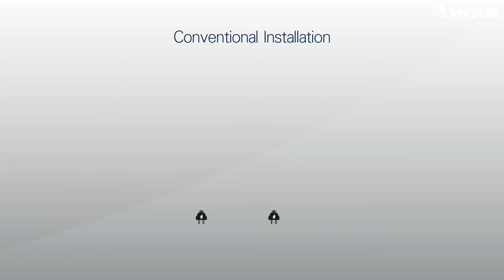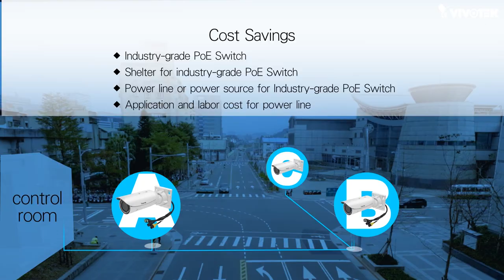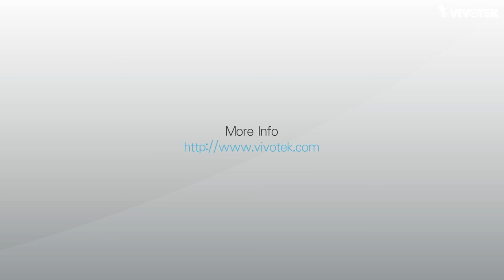VIVOTEK Daisy Chain PoE Camera Intro